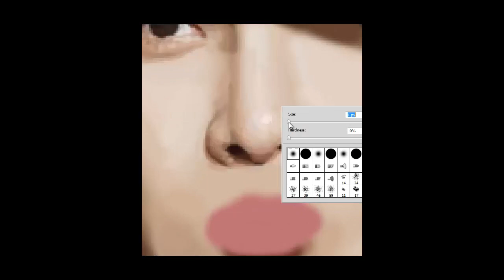Hyun Bin Speed Painting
Painted with mouse.
Real time: 4:59:04;01.